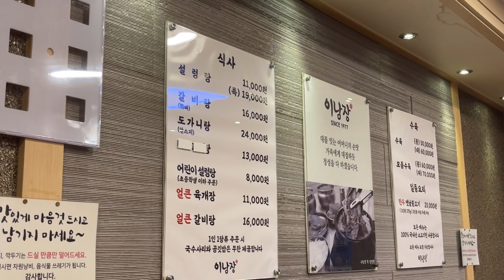이남장 - 설렁탕 맛집 - 정자점(분당) 🍚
[난감이 맛집] 이남장 설렁탕 맛집 - 정자점(분당) 🍚